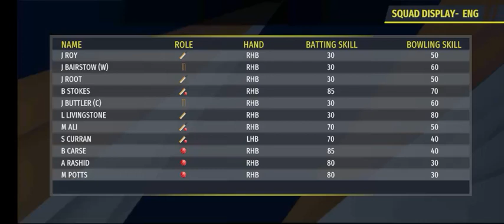Live Match | pakistan vs England 3rd match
.mLive Match | pakistan vs England 3rd match